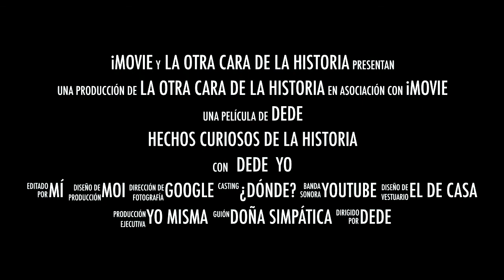Baltasar, Gaspar y Melchor, el Trío Calavera